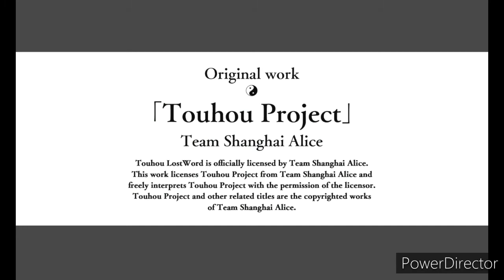Touhou Lost World Playthrough: Ch 2 Act 1 Ep 1 Part 1-3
I started chapter 2 act 1 and got episode 1 part 1-3 from Touhou Lost World.